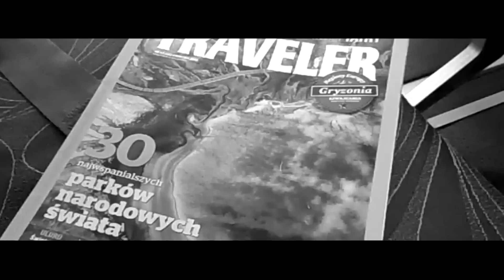ATR42_300_CZECH_AIRLINES_PRAGA_WARSZAWA